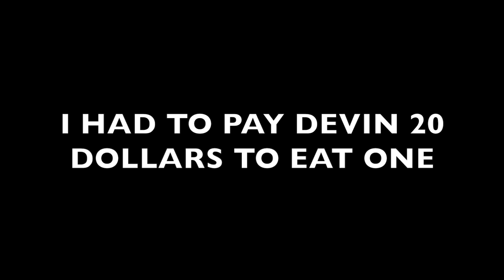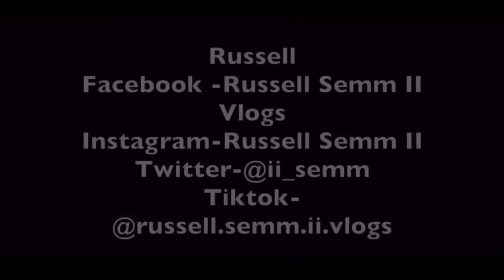PUKE FRUIT CHALLENGE!!! (**PUKE WARNING**)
New Vlogger inspired by David Dobrik and The Vlog Sqaud
Featuring